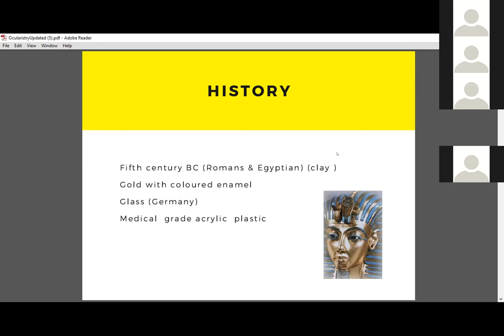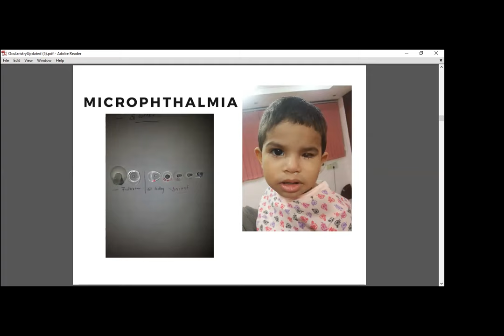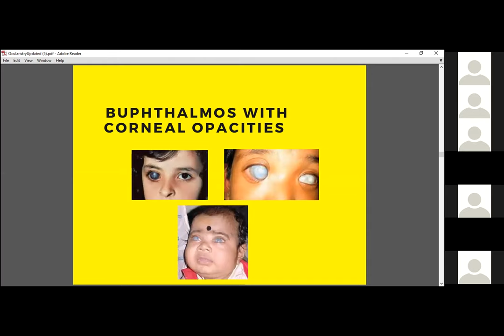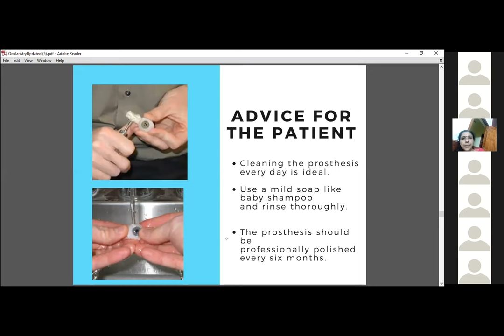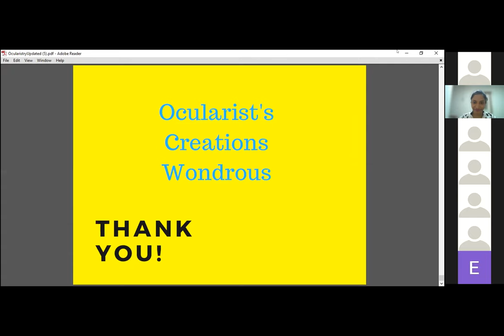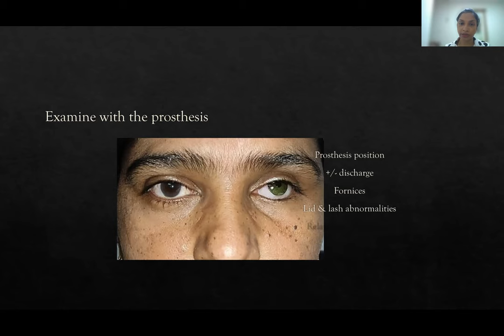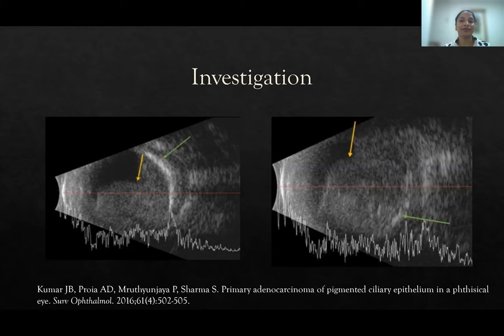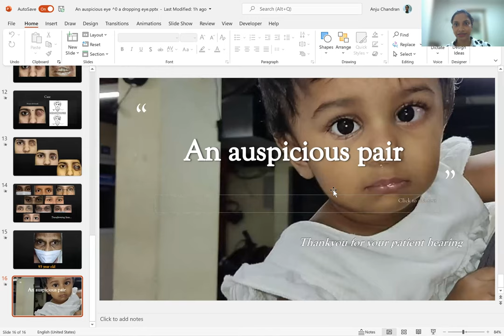Clinical meeting on Ocular Prosthesis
By Comtrust Eye Hospital  under aegis of KOS